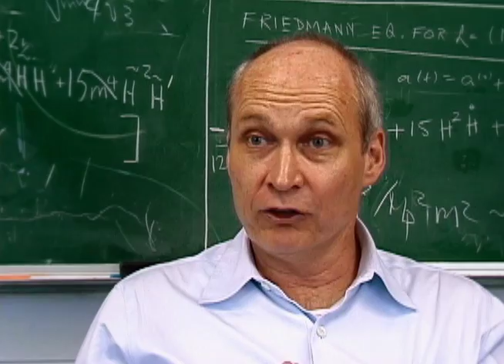Cosmologists Seek Unified Picture of the Universe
Michael Turner, Director of the Kavli Institue of Cosmological Physics, speaks about theories, scientists and the universe.